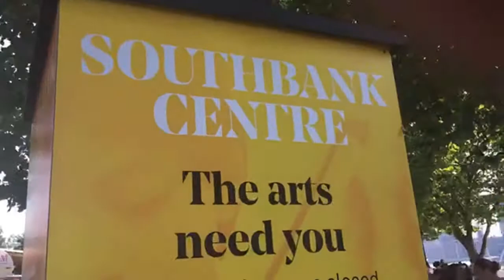londoneyeriverbridge VISIT LONDON EYE RIVER BRIDGE 🇬🇧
# LONDON EYE RIVER BRIDGE WHERE YOU CAN GO TOWARDS EMBANKMENT 🇬🇧